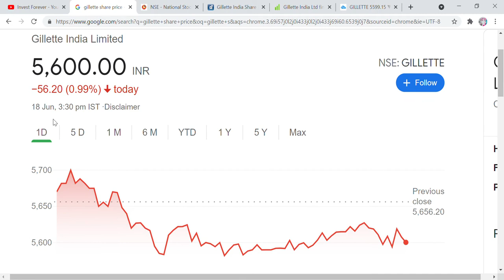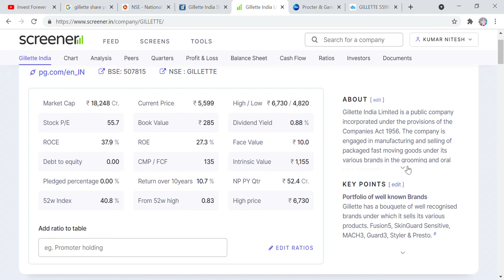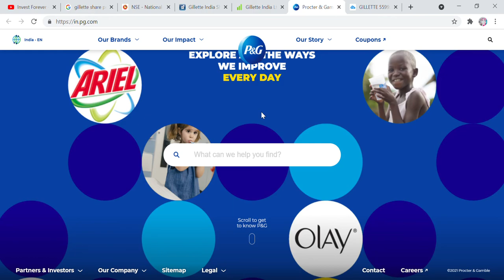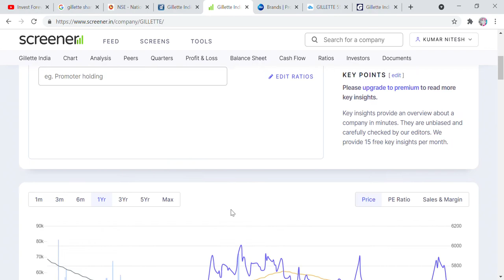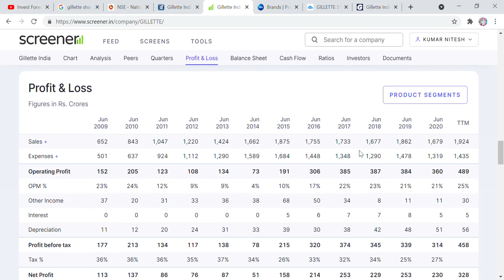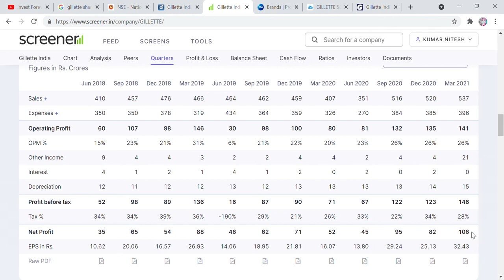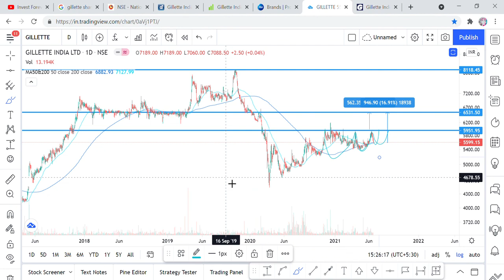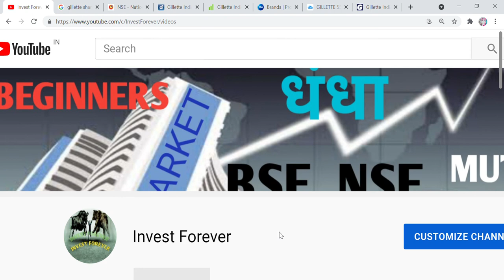CHART OF THE WEEK, STOCK PRICE 5600 RS AND TARGET 8200 RS, WARREN BUFFETT INVESTED COMPANY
Hi Friends,